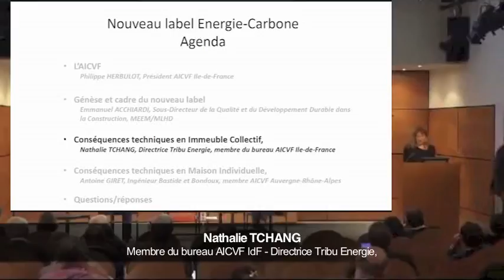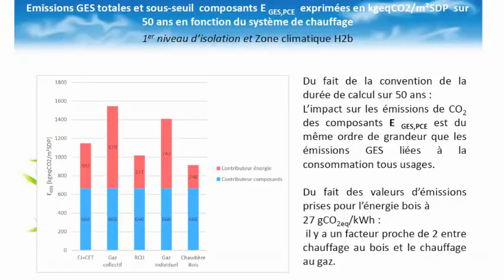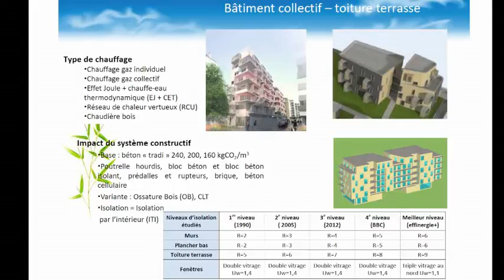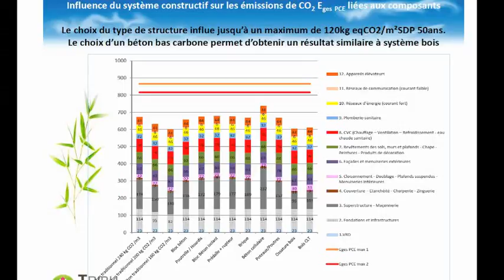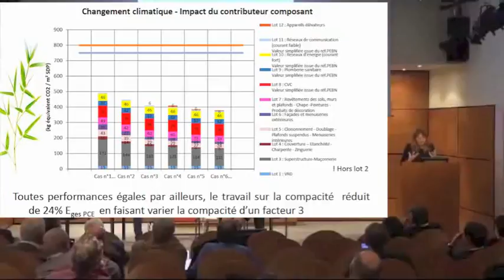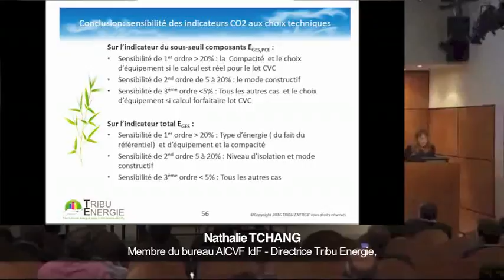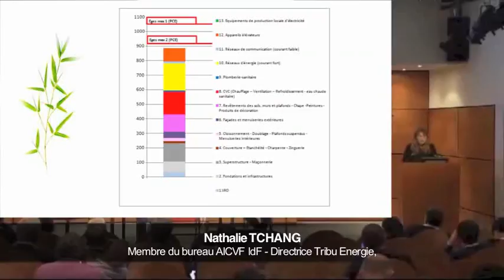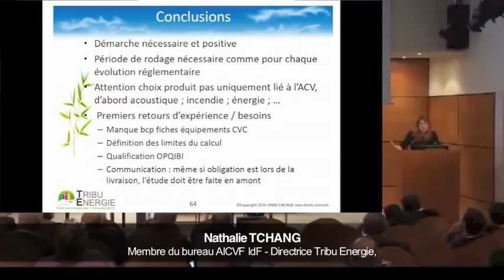20161109 3 Label EC immeubles collectifs